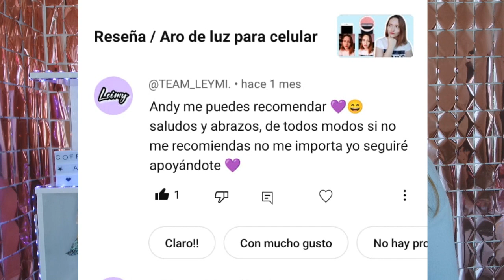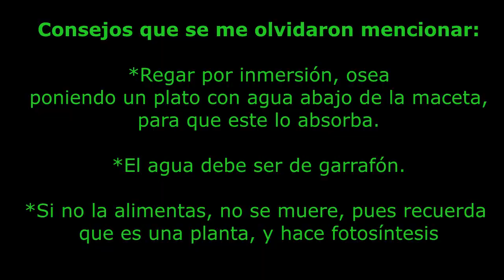Compré una planta carnívora🪴🐜 Venus atrapamoscas